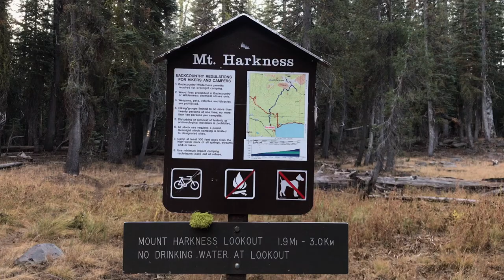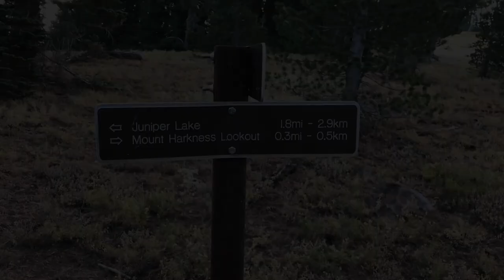Working On a Volcano During California’s Fire Season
We spent half of our work week at the beginning of October 2020 working on Mount Harkness, a shield volcano! It was an amazing experience chopping trees and capturing epic views (sorry if they are a little redundant, but honestly I don't care, it was too beautiful not to show). Our main goal was to remove small trees encroaching upon the fire lookout tower to create defensible space, as well a remove a select few larger trees that were obstructing the lookout from seeing fire starts.

I hope you like the slightly educational component to this, and if you have any feedback that would make future videos like this more engaging, please let me know!

Is This Circus Music? - Luella Gren

Filming Equipment:
GoPro Hero 3
iPhone 7+
Zhiyun Smooth XS stabilizer